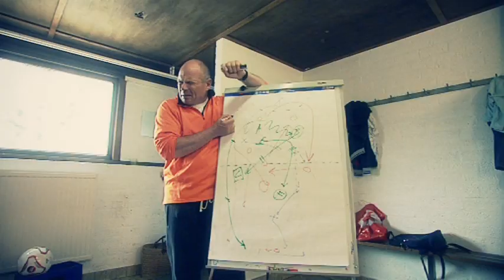Football Team Shows Excellent Leadership Of High Performance Organizations (HPO)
(HPO Center) on High Performance Organizations (HPO) in 1.470 organizations in 50 countries show 5 success factors to improve the performance. These kids in this video play football / soccer and show how it's done! This High Performance Team first shows bad leadership, no communication and innovation, no inspiration and not dealing with non-performers. After drinking the HPO water they show quality in management, continuous improvement, long-term commitment, excellent management skills, teamwork, innovation, successful leadership skills and coaching.

Global competition...clients...technology... The pressure on organizations to consistently perform better is increasing. But how to improve? Reorganization? More control? New strategy? Focus on the 5 HPO Success Factors! For more information about André de Waal's latest boek 'What Makes A High Performance Organization' visit his book